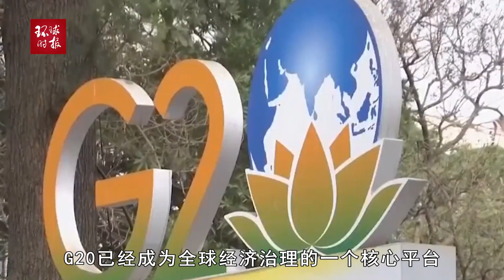新德里在G20“夹带私货”，将损害印度的大国形象和国际地位